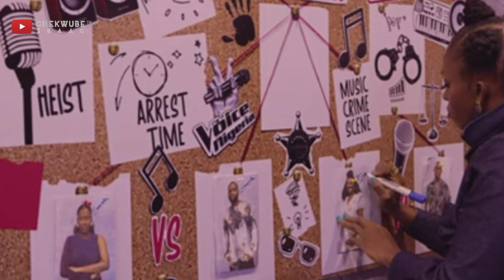The Voice Nigeria | Waje A Legend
Review video of The Voice Nigeria. Was the Battles Worth The Hype?

Interested in branding yourself as an artiste, creating promotional contents for your brand? As singer, do you need an acoustic cover session on a discount? Contact NOW!